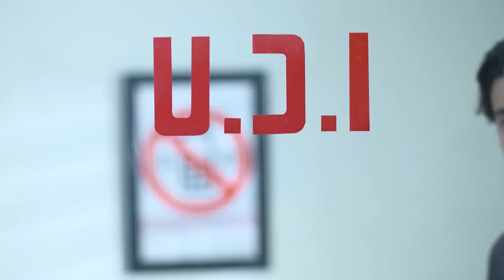পরম কি ঠিক সময় পৌঁছতে পারবে উদয়ের কাছে? | Rimli | Full Episode 103 | Zee Bangla Classics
The doctor at the hospital tells Uday that if Param doesn't come in time, Rimli will die. Pratik tells Srija to take Uday away from the hospital. Soumili tells Uday that she feels Rimli is innocent. Stayed tuned for more.

Show Name : Rimli
Producer/Cast Name : Snigdha Basu, Sani Ghosh Ray, John Bhattacharya, Idhika Paul, Bidipta Chakraborty, Mallika Majumdar

Rimli is a story of a brave village girl, who comes from a farming family and works hard to make a living. Fearless and honest, she stands up against powerful people trying to harm the villagers. Despite being initially rejected by her husband Uday and his family, Rimli tries to win them over.